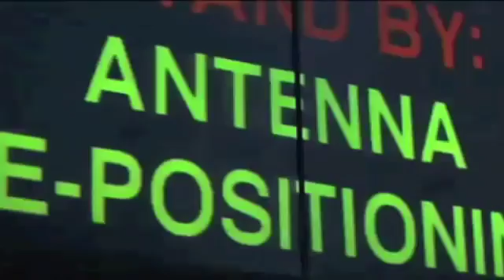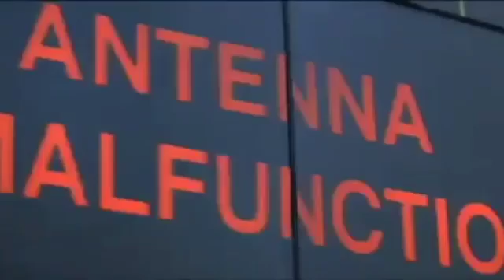007 GOLDENEYE CENA FINAL BOND VS ALEC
CURTAM BASTANTE ESSA CENA